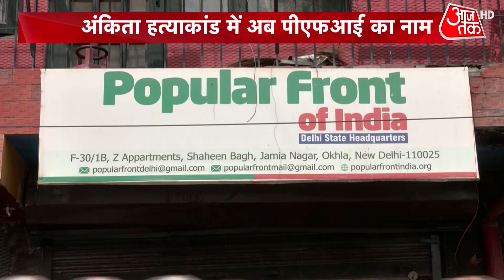Jharkhand News : बांग्लादेशी आतंकी संगठन से प्रेरित था Shahrukh? | Dumka Murder Case | News Updates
झारखंड की नाबालिग छात्रा अंकिता को जलाकर मारने के केस में बीजेपी ने आरोपों की झडी लगा दी है। बीजेपी ने अंकिता के गुनहगारों का पीएफआई कनेक्शन बताते हुए पूरे मामले की जांच एनआईए को सौंपुने की मांग की है...